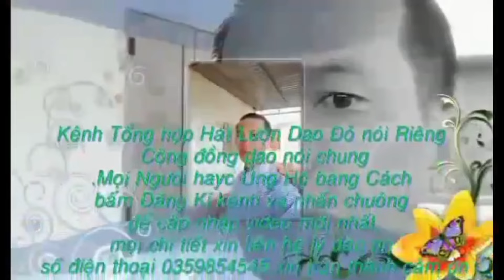Triệu Mùi Mui hát lượn tiếng dao đỏ bài hát hay lắm phần(1373)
lydaoonvlog # tiếng hát lượn người dân tộc dao đỏ bài hát Triệu Mùi Mui trình bày quá hay